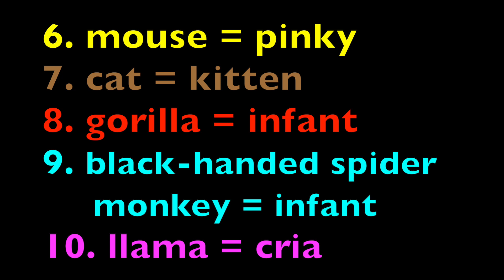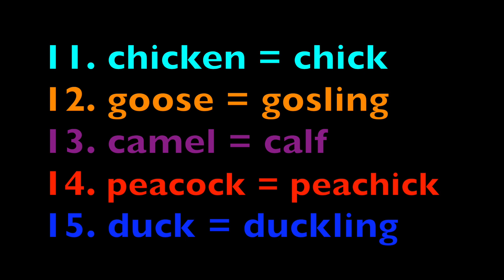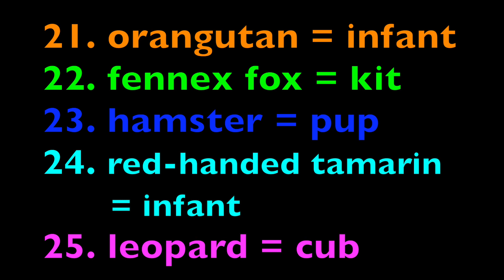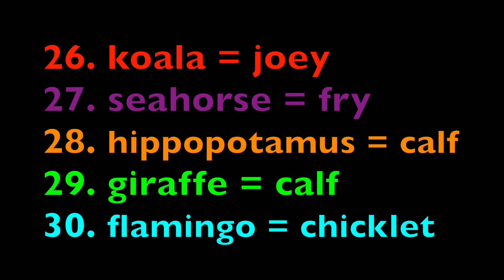READ & SEE (35) BABY ANIMAL (NAMES) Learn ENGLISH / KIDS VOCABULARY WORDS Toddlers, Preschool, K-3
Kids (toddlers, preschool, K-3) will PREVIEW 35 baby animals with their mothers.  An educational learn how to read REVIEW at the END of all the baby animals' names.